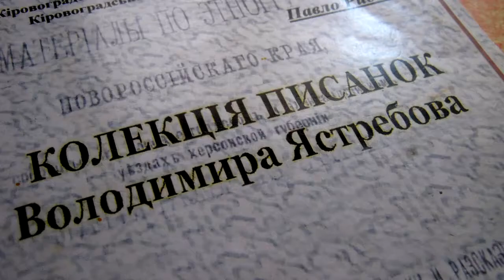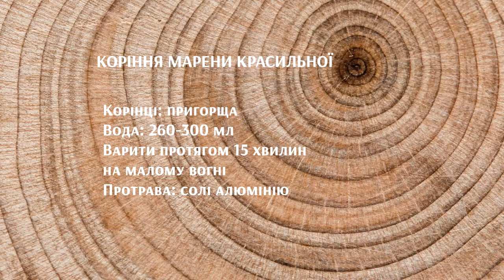Традиційні писанки Кропивниччини. Крестовца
Вітаю, мої дорогі друзі.
Пропоную Вашій увазі друге заняття з курсу про традиційні писанки Кропивниччини.
Курс розміщуватиму у вільному доступі. Відео триватимуть приблизно 10 хвилин. Матеріал знімаю зараз, навесні 2022, тому скільки встигну створити відео-занять не знаю. Сподіваюся хоча б 5 зможу відзняти й оформити.
Старатимусь показати не тільки послідовність написання орнаменту. Як зможу, даватиму пояснення щодо фарбування сушеними і свіжими рослинами.
Напочатку весни найдоступнішими є сушені квіти ромашки лікарської, коріння марени красильної, цибулиння. Якщо встигли літом запастися ягодами, то виручать морожені чорниця, черемшина звичайна, бузина чорна.
Обов'язковою у справі фарбування рослинами є протрава - алюмокалієві квасці. Вони безпечні, недорогі, продаються в аптеках.
Раптом Ви маєте писачка і віск, але з квасцями не склалося, та й з рослинами теж, можна написати орнамент по коричневому яйцю і витравити писанку оцтом. Біле травлене яйце також гарно виглядатиме.

А тепер деталі до відео-заняття.
Писанка "Крестовца" походить з селища Вільшанка, що на Кропивниччині.
Писанка входить до колекції писанок Володимира Ястребова, зібраної наприкінці XIX ст. Колекція живе на сторінках альбому "Описание коллекции народных писанок" за редакцією Сергія Кульжинського, 1899 року. Описана вона і в посібнику сучасного науковця Павла Рибалка "Колекція писанок Володимира Ястребова", 2010 року.
Особливість своєї колекції Володимир Миколайович вбачав у болгарських і молдавських зразках.

Болгарські писанки науковець діставав з Вільшанки (нині селище міського типу і районний центр на Кропивниччині), де компактно проживає болгарська громада. Щоб дізнатися про ці писанки більше, Ястребов листувався з вільшанським священиком Володимиром Лобачевським, настоятелем храму святителя Іоанна Милостивого.

Нам відомо 11 болгарських зразків, проте від початку в колекції їх було більше. Їхні назви здебільшого мали українські відповідники. Серед назв науковець приводить такі: "гре´бенче" (гребінці), "ве´лчі зе´-бітя" (вовчі зуби), "ла´стовішка упа´шка" (ластівчині хвостики), "чу´пен крест" (ламаний хрест), "па´язє" (павук), "пе´лна ружа" (повна рожа) та інші.
На писанці "Крестовца" зображено жовтий хрест на чорному тлі, оздоблений червоними завитками, крапками та колами.
Отже, спочатку біле яйце фарбуємо у жовтий колір сушеними квітами ромашки. (Перед першим фарбуваням не забудьмо скупати писанку 3-4 секунди в оцті). І перші лінії пишемо по жовтому тлу.
Такі писанки – з жовтими лініями основи – трапляються, але рідко. Ще рідше зустрічаються зразки на червоній основі.

Жовту крашанку ділимо поздовжнім пояском на дві рівні половини. Писати по жовтому дещо незвично. На щастя, символ крупний, тому письмо багато часу не займе. На обох половинках по центру виписуємо невелике коло, потім – сам хрест. Починаємо вести лінію-хвильку від кола, заокруглюємо і повертаємося знову до кола.
Далі фарбуємо писанку в червону барву. Для цього якнайкраще підійде цезальпінія (можна і марену красильну спробувати). По червоному тлу пишемо завитки, зигзаг у пояску, ставимо крапки.
Чорного тла можна досягти за допомогою ягід чорниць, бузини, чорної смородини або шовковиці.
Я фарбувала бузиною. Це швидко і надійно. Барви на темному ягідному тлі м’яко сяють і притягують погляд. Інші болгарські писанки Кропивниччини теж мають чорне тло і не менш цікаві.

Камера: OPPO CPH2179.
Музика: makesound_-_Inspiring_Cinematic_Piano__Version_1